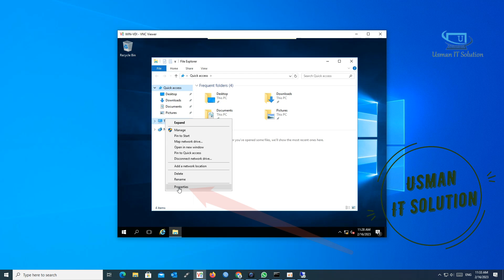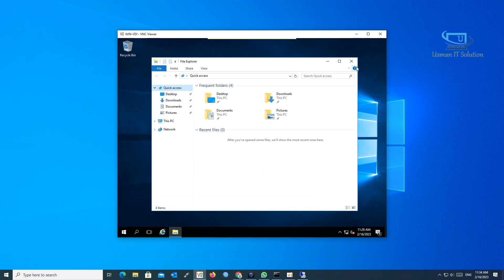How to Fix Credssp Encryption Oracle Remediation Error | Fix RDP Authentication Error Has Occured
In this Video I will tell you How to Fix Credssp Encryption Oracle Remediation Error | Fix RDP Authentication Error Has Occured |

Workaround for Remote Desktop CredSSP authentication error
An authentication error has occured. The function requested is not supported [FIXED]
Fix RDP - Authentication Error Has Occurred. Function Requested Is Not Supported - Windows 10/8/7
(Solved) Remote Desktop Can´t Connect to The Remote Computer for one of These Reasons in Windows 10
How to Fix the "Remote Desktop can't connect to the remote computer" Error?